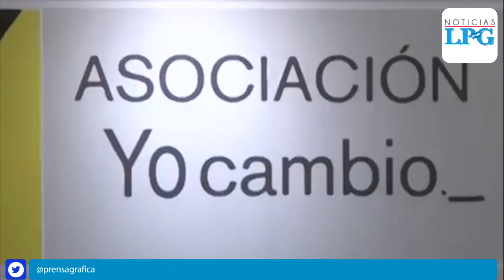Ministro de Seguridad: Pandilleros están huyendo a otros países